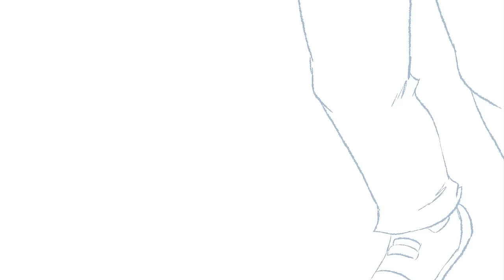Exploring G.I. Joe's New Energon Universe with Writer Joshua Williamson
Skybound is rebooting Transformers and G.I. Joe in a new shared universe alongside Robert Kirkman's Void Rivals. In this interview, I discuss with writer Joshua Williamson his introduction to comics, a bit about his other Image comic, Dark Ride, and his approach to G.I. Joe. We talk about how Joshua chose the characters for G.I. Joe and Cobra, what he wants to do with the book that's new, and why it's starting with two separate books, Duke and Cobra Commander.